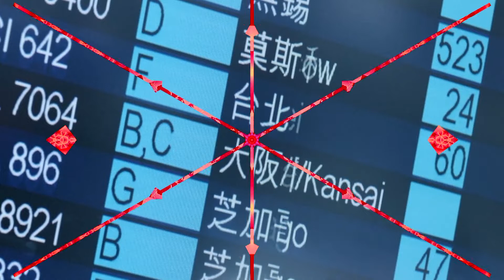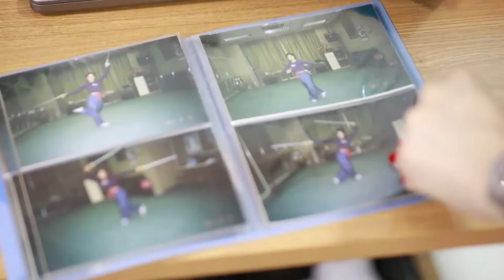Больше полётов, технологии на орбите, высокое искусство, мирный атом, из космоса на Землю - (197)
Смотрите информационно-публицистическую программу «Китайская панорама» на телеканале «Большая Азия» (Выпуск 197):
- Третья взлётно-посадочная полоса в аэропорту Гонконга оптимизирует воздушный трафик
- Китай успешно запустил новый спутник дистанционного зондирования Земли
- Молодёжь Гонконга продолжает традиции кантонской оперы
- На атомной электростанции «Саньмэнь» начали строительство второй пары энергоблоков
- Члены экипажа «Шэньчжоу-13» провели первую пресс-конференцию после возвращения на Землю